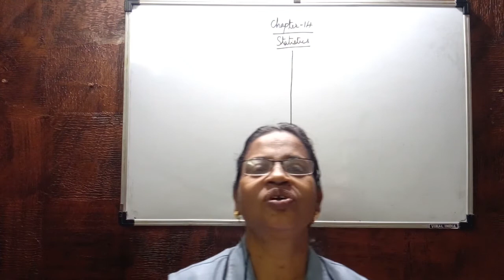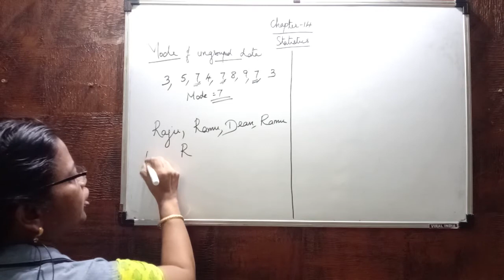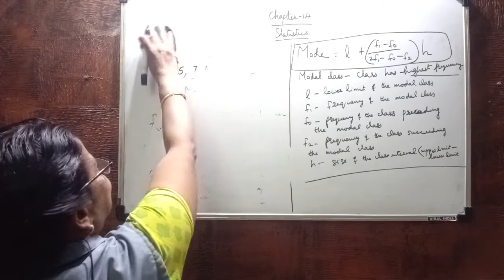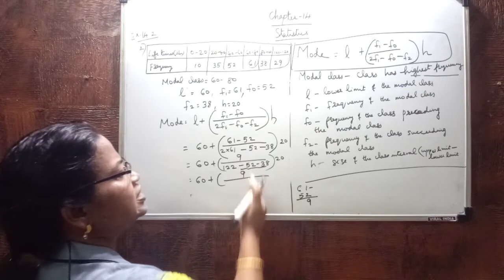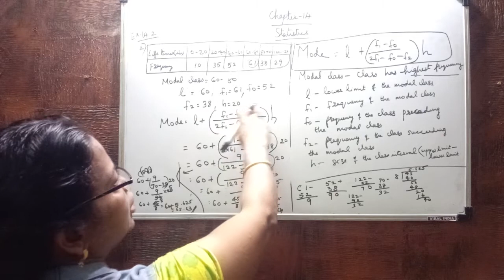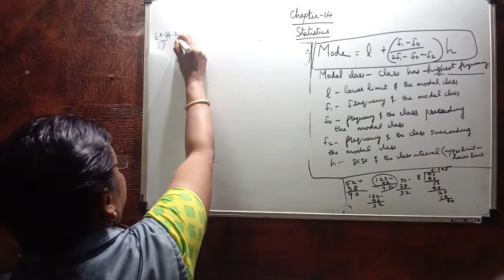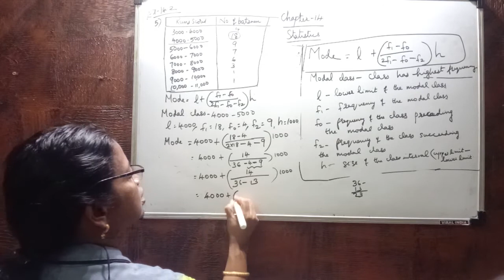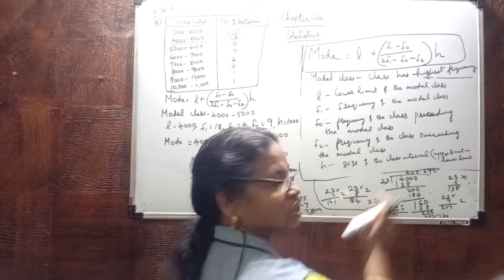Cbse Class X - Statistics (Mode). Headphones recommended.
In this video we are discussing mode. A brief introduction is given about mode and the formulas are discussed. Two problems from the chapter are analysed to get a fair idea.